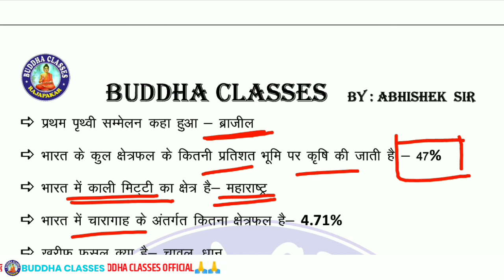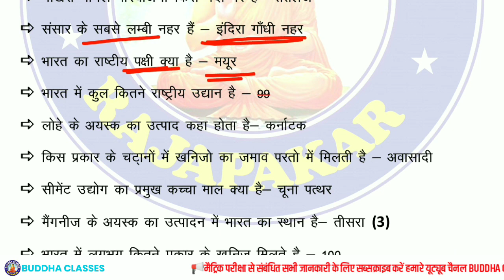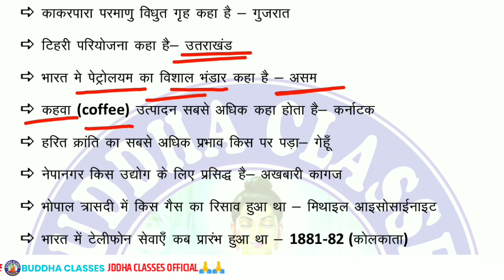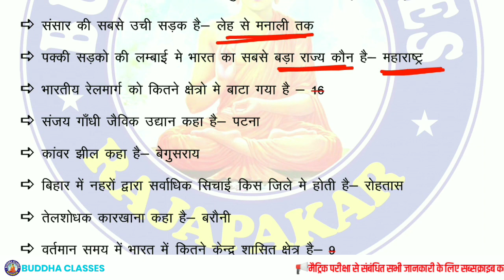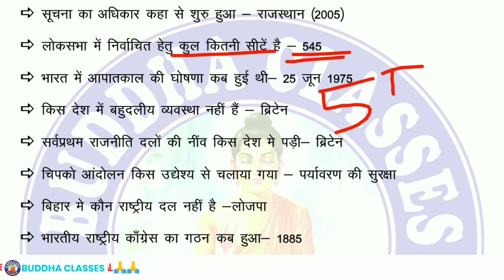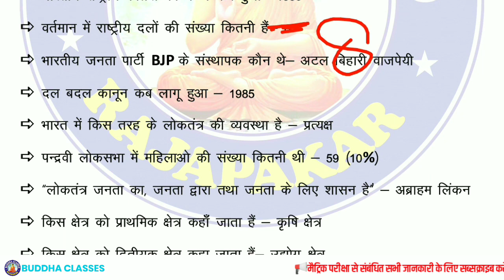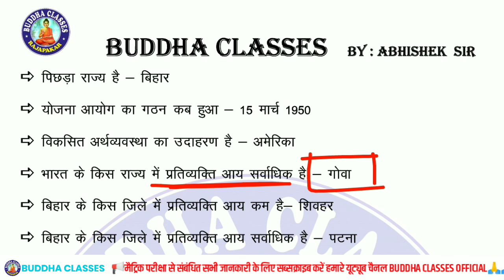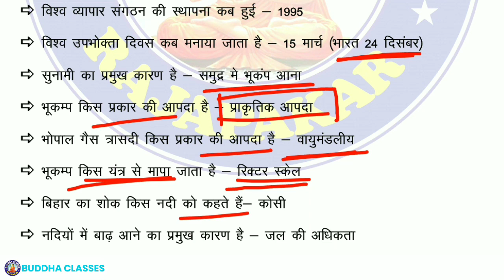10th Social science 2021 | सामाजिक विज्ञान मैट्रिक परीक्षा 2021| बिहार बोर्ड मैट्रिक सामाजिक विज्ञान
10th Social science 2021 | सामाजिक विज्ञान मैट्रिक परीक्षा 2021| बिहार बोर्ड मैट्रिक सामाजिक विज्ञान
Hello everyone...

10th Social science 2021 | Matric Social science vvi question 2021 | Bseb 10th social science 2021

Bihar board matric social science 2021
सामाजिक विज्ञान ऑब्जेक्टिव क्वेश्चन आंसर, बिहार बोर्ड समाजिक विज्ञान प्रश्न उत्तर 2021, बिहार बोर्ड सामाजिक विज्ञान, सामाजिक विज्ञान 2021, सामाजिक विज्ञान 2021, मेट्रिक बिहार बोर्ड सामाजिक विज्ञान 2021, बिहार बोर्ड मेट्रिक एग्जाम 2021, सोशल साइंस क्लास 10th, साइंस ऑब्जेक्टिव, social science objective, सोशल साइंस वीवीआइ ऑब्जेक्टिव, board Matric social science, बिहार बोर्ड सोशल साइंस 2021 , सोशल साइंस आंसर की, मैट्रिक बोर्ड एग्जाम 2021, 2021 मैट्रिक बोर्ड एग्जाम सोशल साइंस, मेट्रिक मॉडल पेपर 2021, बिहार बोर्ड मेट्रिक मॉडल पेपर 2021, बिहार बोर्ड सोशल साइंस, सोशल साइंस का प्रश्न उत्तर, सामाजिक विज्ञान का प्रश्न उत्तर, बिहार बोर्ड मेट्रिक समाजिक विज्ञान प्रश्न उत्तर 2021, सामाजिक विज्ञान 2021 मॉडल पेपर